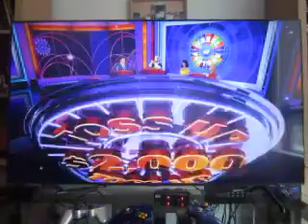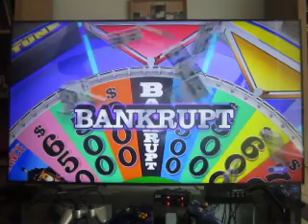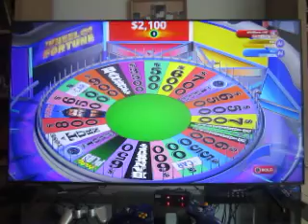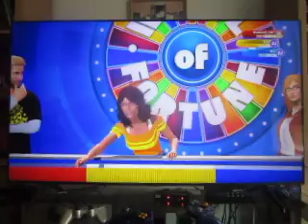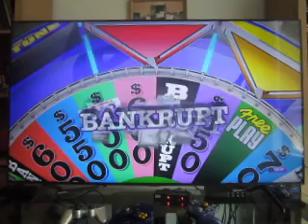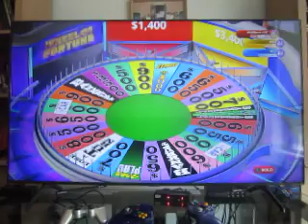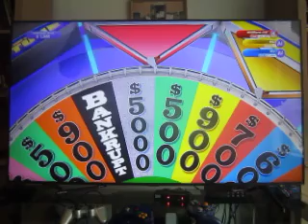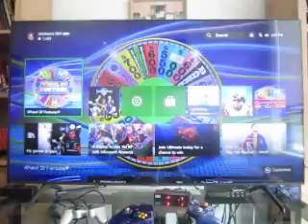Mark Liotta 36th Birthday Bonanza: Part 9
In the final part, I will be playing Wheel Of Fortune for the Xbox One.